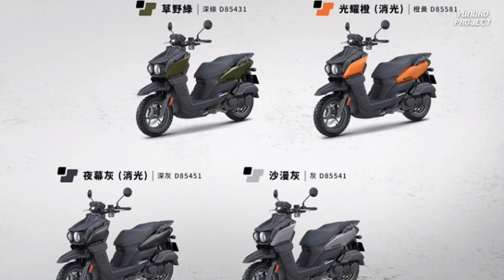LAWAN BERAT HONDA ADV 150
Hi Guys,

Beberapa waktu lalu yamaha merilis motor matic dengan gaya adventure terbaru. Dan info nya bisa mengalahkan honda adv 150. Apakah benar ? langsung tonton video nya gaess.